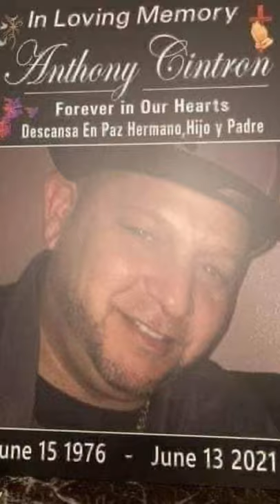June 15,1976-June 13,2021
June 15,1976-June 13,2021 This is a punchballsal sal rest in peace anthony we all miss you including your wife AnneMarie Ruiz-Rivera and your brother Miguel Cintron And family and a fourth Avenue and 4th St., Park slope brooklyn Handball Players friends and Bay 8th st Brooklyn Bensonhurst coneyisland and brooklyn W. 5th St. hamdball Courts and Friends  We got you in our hearts buddy will never forget you